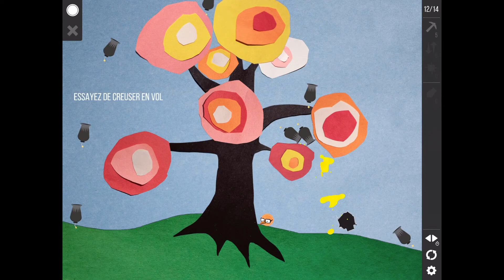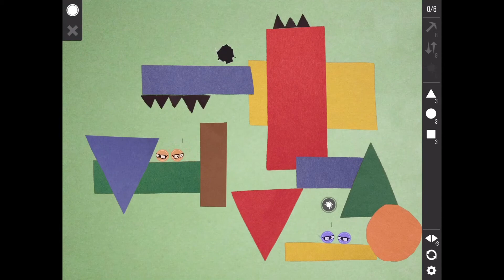Inklings! - Gameplay iOS (iPad) par KickMyGeek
Cette vidéo (réalisée sur iPad Mini 2) n'est qu'un exemple du gameplay proposé par le jeu. Le test complet est à lire à l'adresse suivante